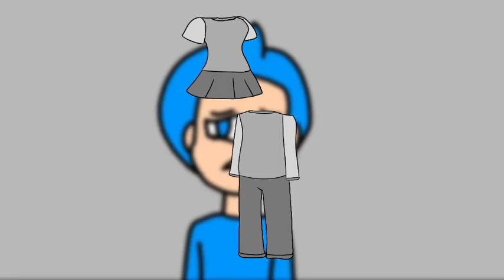E6T1 - Anos 80 (Blog do Yuri)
Nesse episódio vamos falar sobre os anos 80! A época dos pais dos nossos protagonistas! Já aviso de antemão que está super legal e o vídeo super bem editado!

Yuri (Luan Silva)

Agradecimentos:
Luan Silva